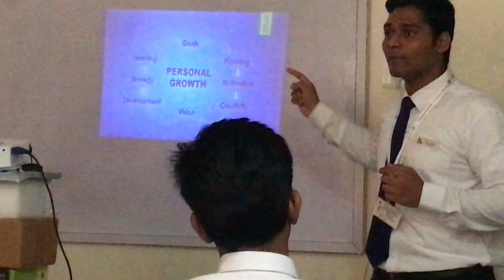Personality Development Presentation By Inspire Academy Aviation Student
Inspire Academy Offers Personality Development Training as Soft Skill Training for Students Pursuing Diploma in Air Hostess , Cabin Crew , Airport Ground Handling , Aviation Management, Hotel Management , Cruise Ship Diploma , Travel and Tourism Management.

Personality Development Module Includes

Understanding ones own self, Presentation Skills, Developing Personality, Enhancing Communication Skills, Building Confidence, Shaping others around you, Leadership, Stress Management, Motivation for more details on course visit theinspireacademy.com